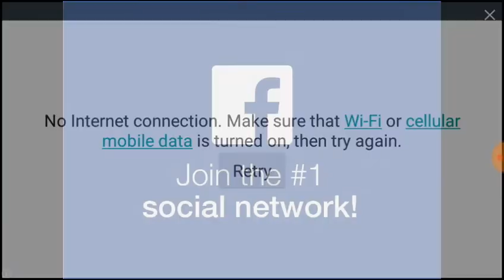Real Madrid vs Birmingham C dream league soccer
Dream league soccer game play in android mobile phone match between Real Madrid vs Birmingham C game play #30.